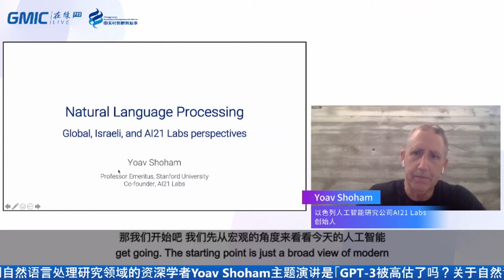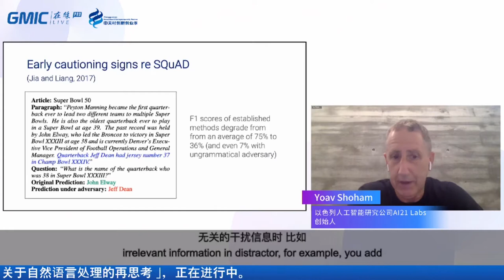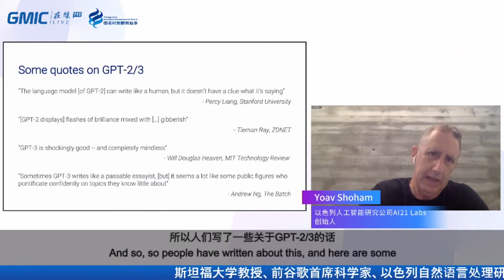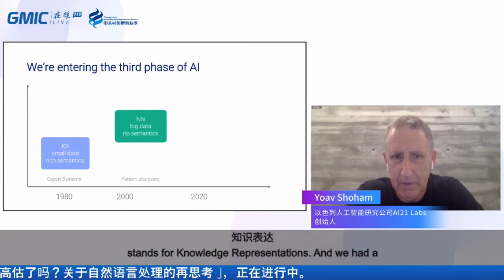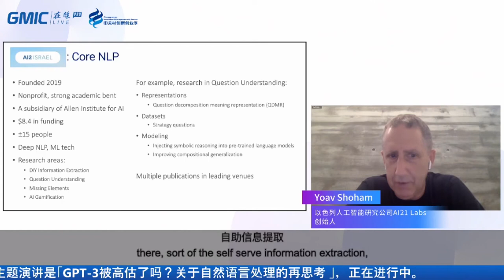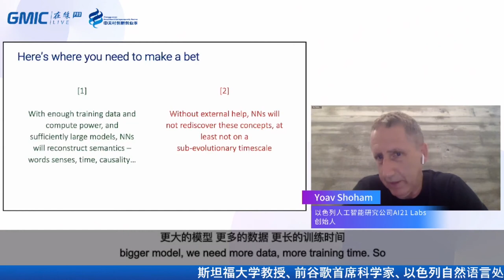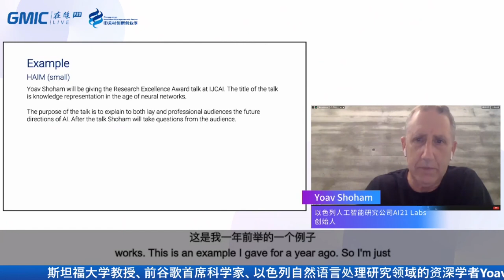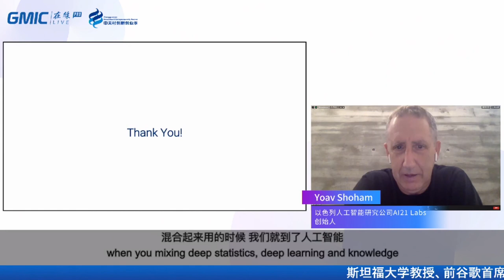GMIC Live Pro 2020_NLP Landscape in Israel and AI21 Labs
Yoav Shoham
AI21 Labs
Founder